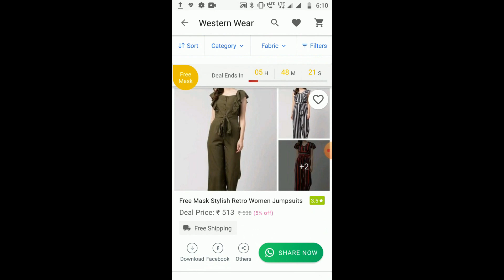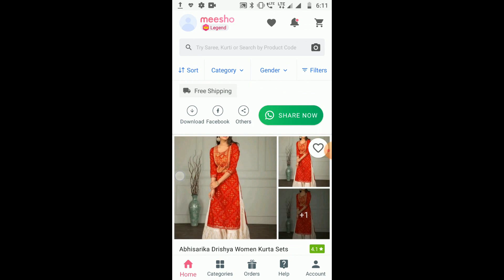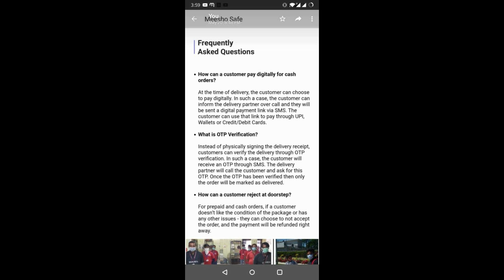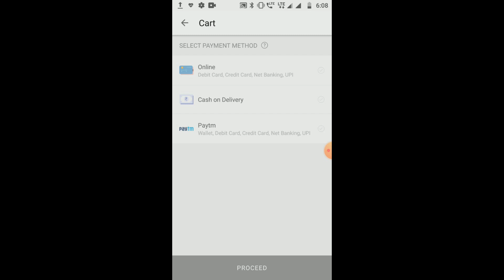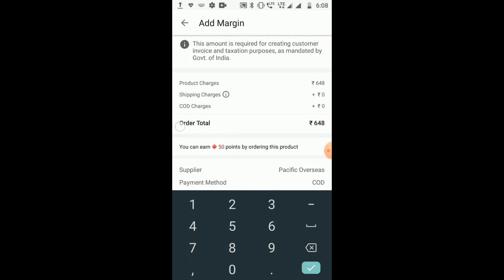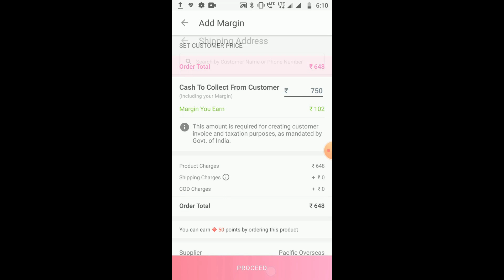2021 ಲೇಟೆಸ್ಟ್ ಟ್ರೆಂಡಿ ಲಾಂಗ್ ಕುರ್ತಿಗಳು ಕೇವಲ ₹500 ರಿಂದ | Anarkali/A-line/thread work/printed | Meesho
2021 ಲೇಟೆಸ್ಟ್ ಟ್ರೆಂಡಿ ಲಾಂಗ್ ಕುರ್ತಿಗಳು ಕೇವಲ ₹500 ರಿಂದ | Anarkali/A-line/thread work/printed | Meesho

Codes for all the kurtis shown in the video 👇

Kurti 1 : s-6782916

Kurti 2 : s-6538855

Kurti 3 : s-6399567

Kurti 4 : s-1016813